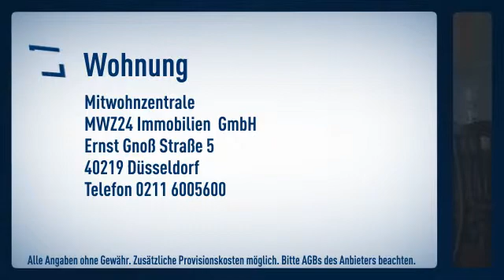Gerresheim: Ruhig am Wald gelegene Parterrewohnung. Kleines zweckmäßig eingerichtetes